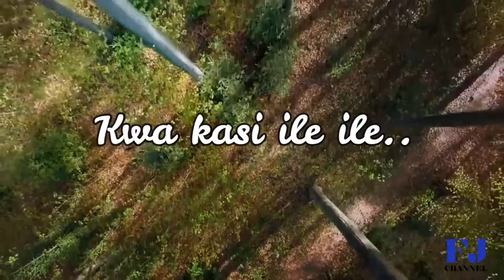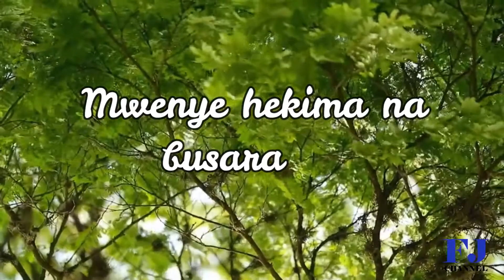Peter Msechu - Samia hodari (lyrics Video)